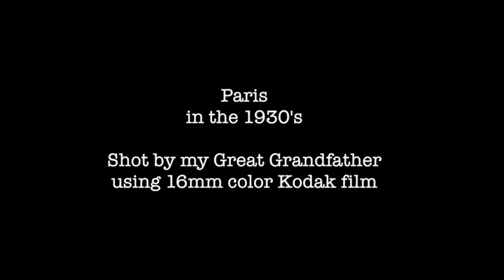1930's Paris (& Versailles Palace). Pre WWII footage before the war!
This is home movie video footage shot by my Grandfather in the late 1930's on his vacation to Paris.   So different than today.  Amazing

The Eiffel Tower, the Arch De Triumph, Versailles and more.

Here is a link to my games store with all my favorite game!

NOTE:  Clicking on a link may earn me a commission. .

Clicking on any link may earn me a commission